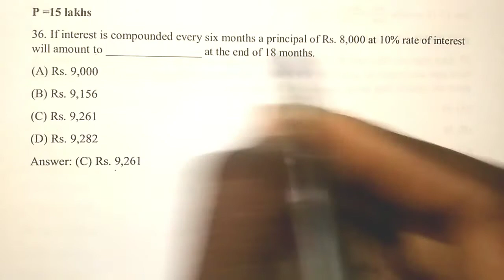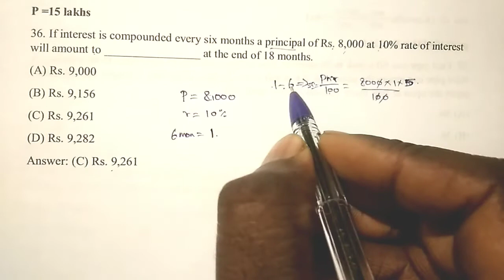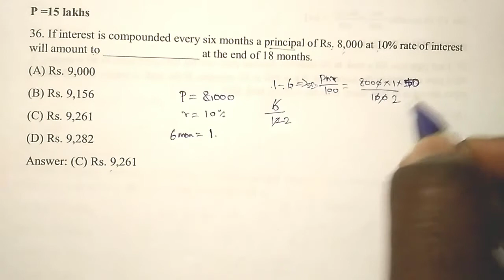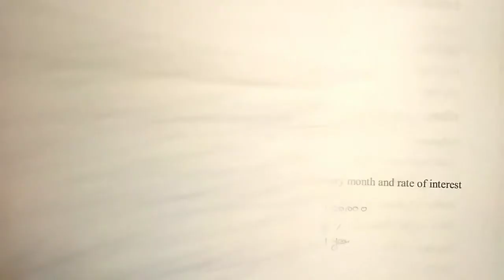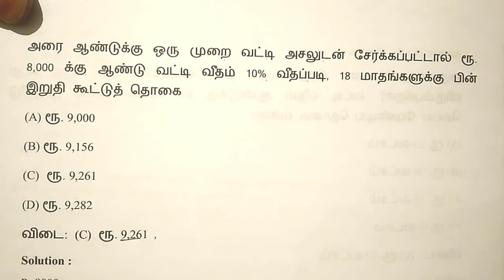Tnpsc / maths / perivous question/ measurements unit